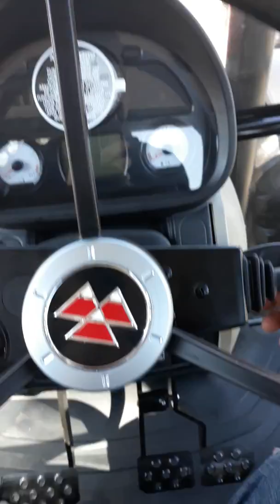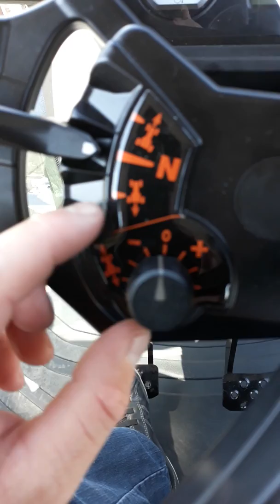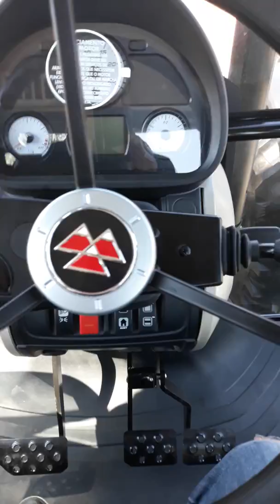Massey Ferguson 6711 Cabinado 115cv AGCO Fábrica Massey